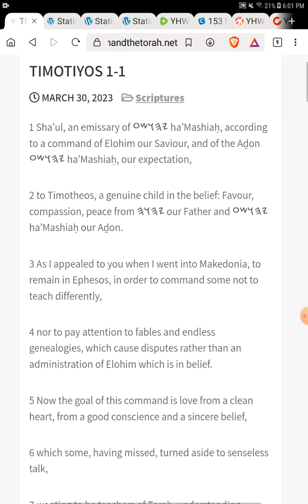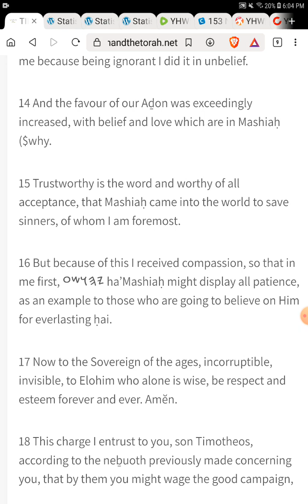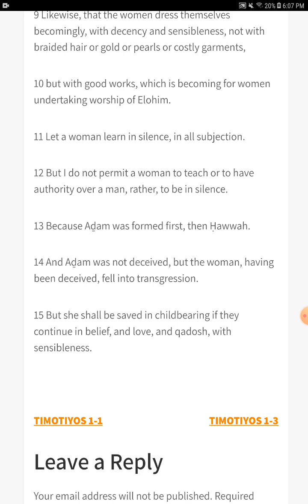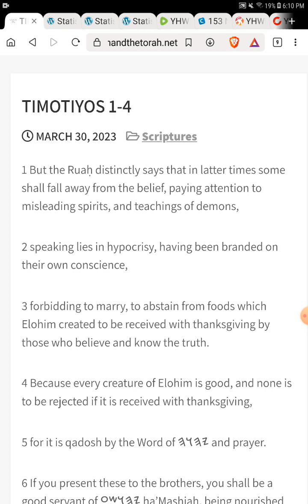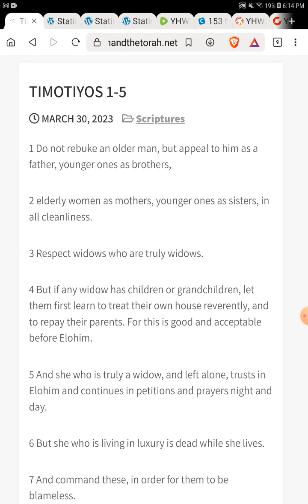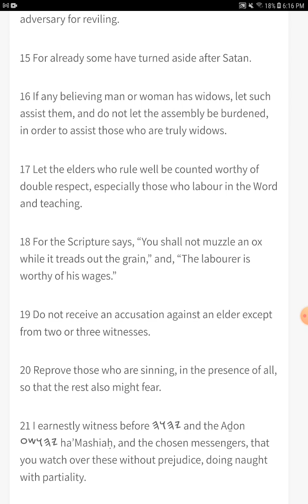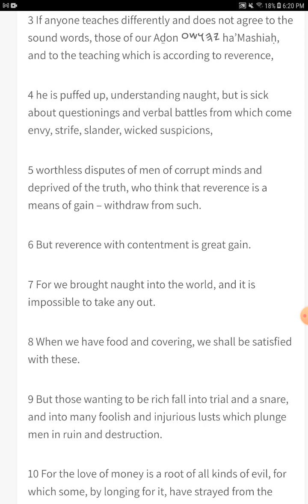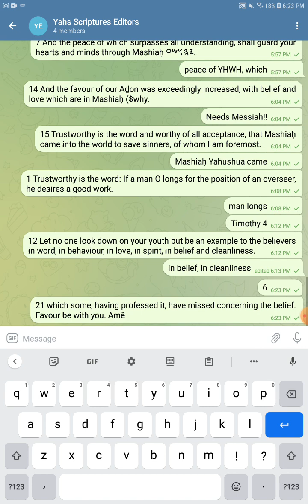Proof Reading - TIMOTIYOS 1 - The Open Source Bible Project - Join the Project and Read With Us!